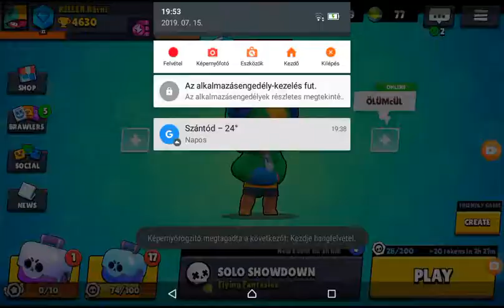Brawl Stars#1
Ok